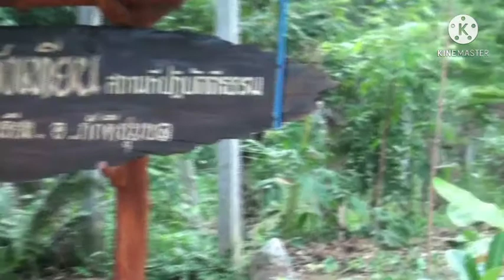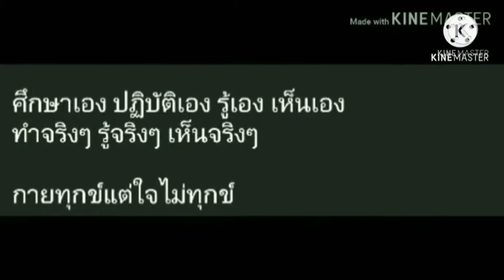2.สติคือ ที่มาของปัญญา